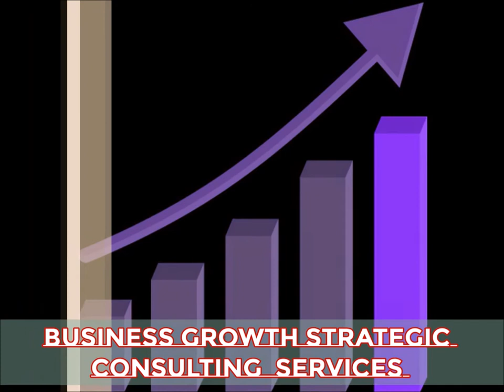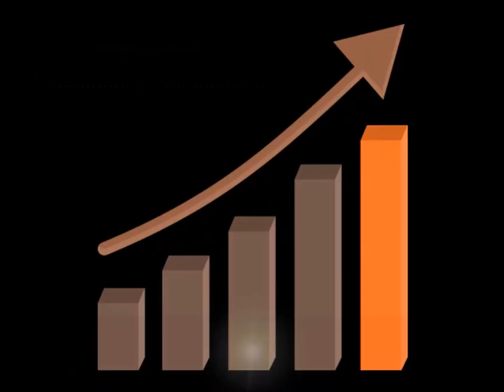"मौत का कुआ" की अपार सफलता के बाद "मौत का एक्सप्रेस वे"